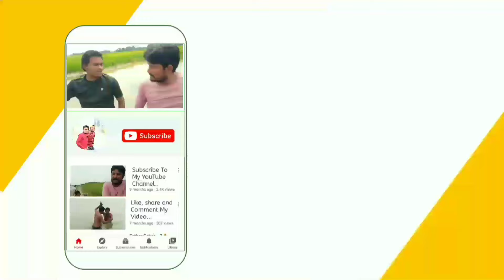Nepal tour | nepal tourism | nepal tourist places | 2024 | Vlogs | UP | Imran